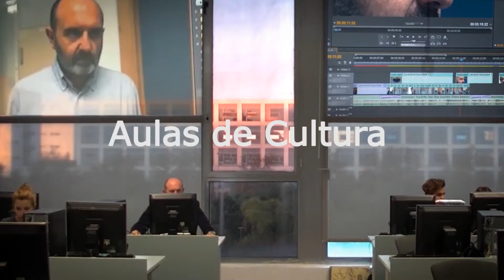Suscríbete a Cultura UPV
Bienvenido al canal del Área de Acción Cultural de la UPV.
Accede a un amplio archivo de entrevistas, exposiciones, conciertos y mucho más.